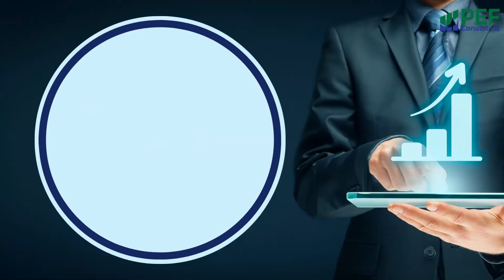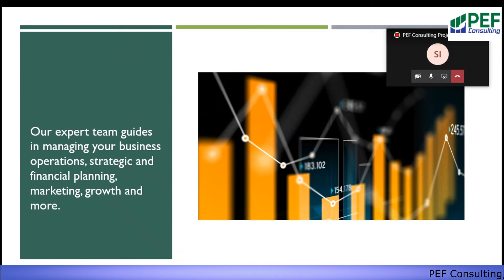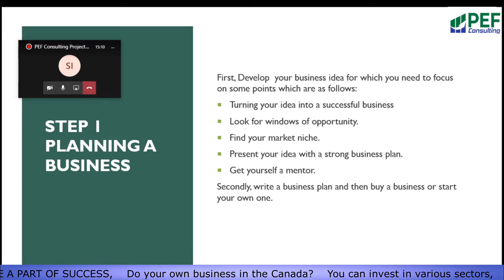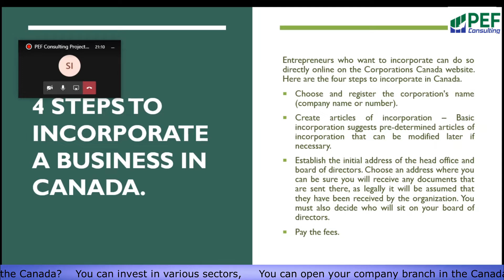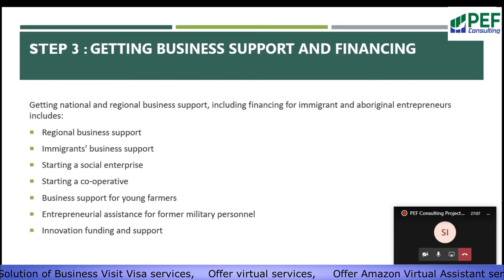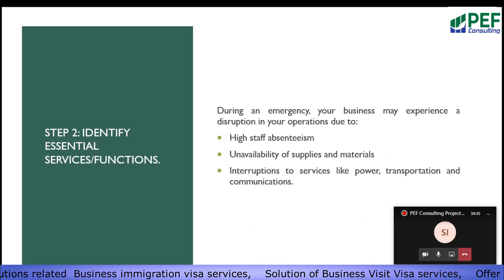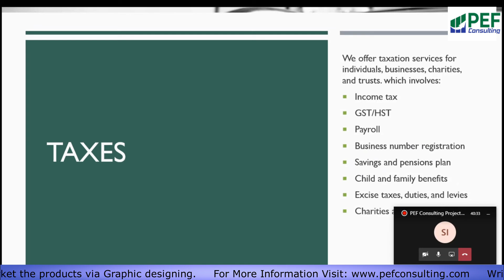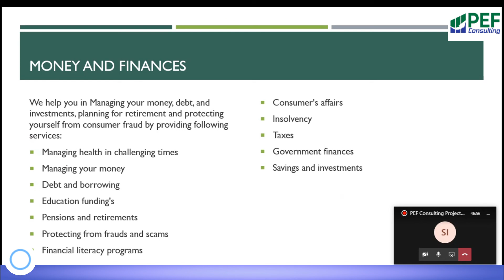Canada - Canada.ca Official Website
Canada.ca is the Government of Canada's digital presence. The goal of this site is to make it easier for Canadians to find and understand Government of Canada information and services.

 About-Us